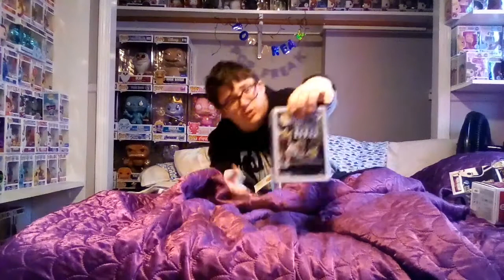Top 5 Music Pops....